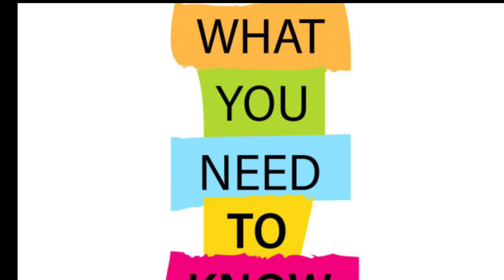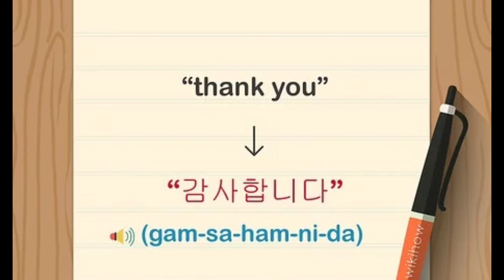WHY SOUTH KOREA OFFERED TWO YEAR VISA FOR WORLD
This informative video explains announcements of the South Korean government about newly offered visa and its attraction for digital nomade